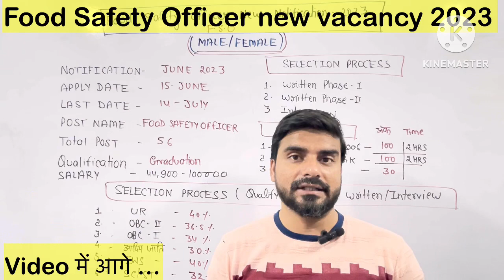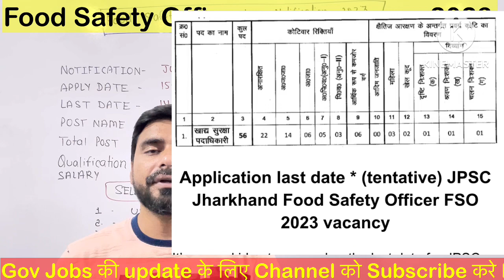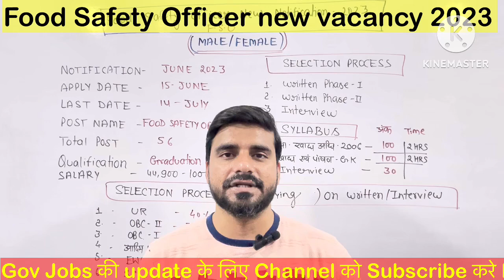Food Safety Officer new vacancy 2023 I FSO new recruitment 2023 I खाद विभाग में नई भर्ती २०२३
Note- नीचे 2 चैनल का लिंक दिया गया है जहां आप मुझसे बात कर सकते है जिस तरह आपने मुझे प्यार सपोर्ट दिया है उम्मीद है वैसे ही आप नीचे दो चैनल्स के लिंक पर जाकर अपना प्यार सपोर्ट जरूर देंगे धन्यवाद
NOTE

1- My new Vlog  Channel -

2- My Son's Channel -

3 - My 2nd English Channel